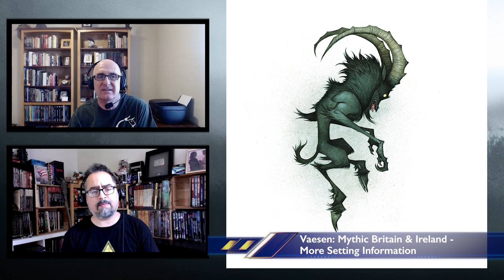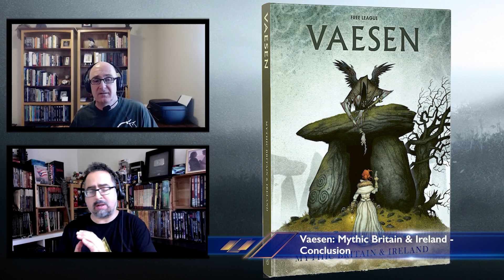Vaesen: Mythic Britain and Ireland - Everything You Wanted To Know with Graeme Davis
We talk to writer Graeme Davis about Free League Publishing's newest Vaesen sourcebook, Vaesen: Mythic Britain and Ireland. We discuss everything from concept to the art direction. This is your chance to learn everything about this project.

0:00 Introduction
0:43 What Is Vaesen?
2:15 How The Project Began
3:55 Research & Inspiration
5:45 Discussing British & Irish Mythology
8:45 Are There New Rules & Options?
10:51 Art Direction
12:14 More Setting Information
14:43 What Character Would Graham Davis Play
15:34 Conclusion